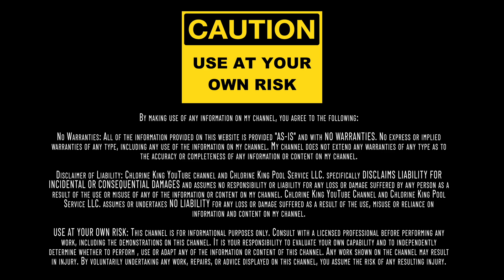Skimmer Pool Software Tutorial | Best Practices For Work Order Management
How To Use Skimmer Work Orders For Pool Service

Are you using Skimmer pool software to its full potential?

In this video, I’ll walk you through how to create and utilize custom work order types in Skimmer to boost your pool service efficiency and streamline your techs’ daily routines. Customizable work orders allow you to track exactly where your business spends its time, from client service calls to equipment installs and one-time cleanings.

I’ll show you how to use these features for better business insights and to simplify your technicians’ schedules with color-coded tasks and smart notifications. Whether you’re managing a team or handling pool services solo, Skimmer’s work orders can help you stay organized and improve customer service.
Chapter:
 00:00 - Introduction & Purpose of the Video
 00:20 - Accessing Work Order Features in Skimmer
 01:00 - Creating Custom Work Order Types
 01:45 - Using Color-Coding and Notifications
 02:30 - Tracking Time & Boosting Efficiency
 03:15 - Best Practices for Managing Tech Schedules
 04:00 - Final Tips & Outro

🔗 Check out all of the pool discussions at "The Pool Deck" by Skimmer

🔗 Get $10 off any order at The POD Company when you buy your cold plunge tub

🔎 Related Phrases:

Skimmer Pool Software Tutorial, Best Practices For Work Order Management, How To Use Skimmer Work Orders For Pool Service, Pool Service Business Software Tips, Skimmer Software Custom Work Orders, Improving Pool Company Efficiency With Skimmer, Best Practices For Pool Service Management, Pool Tech Task Management With Skimmer, Service Call Tracking For Pool Businesses, Skimmer Software Setup Guide, Pool Business Growth Tools